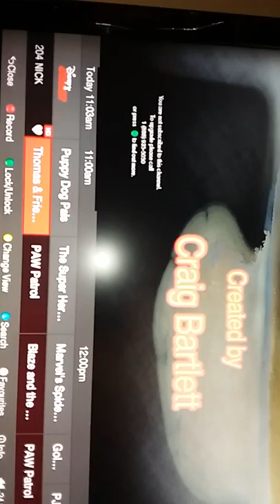Romar Smith videos